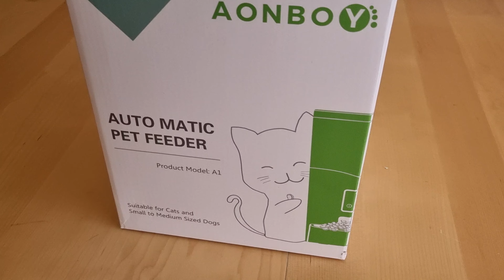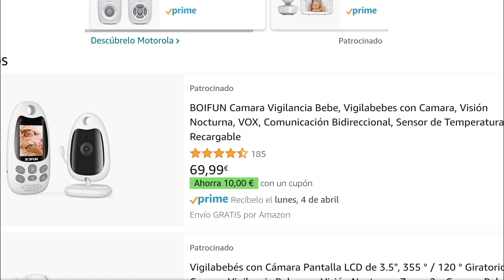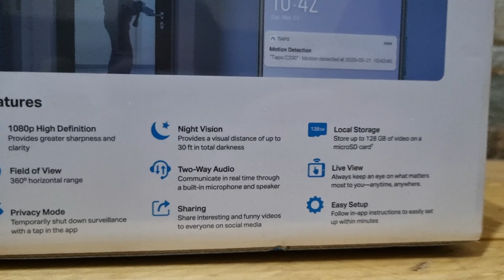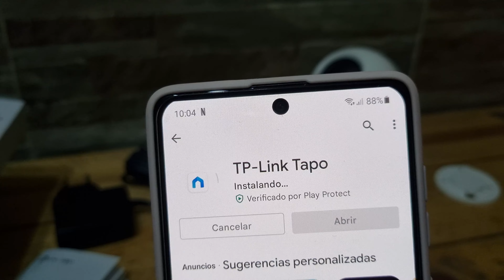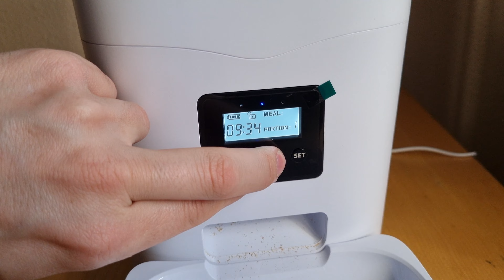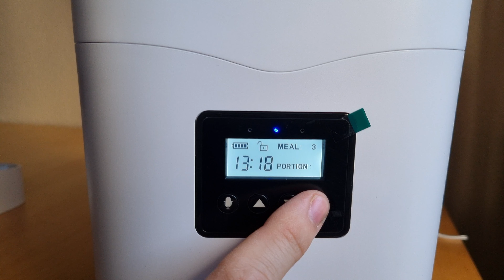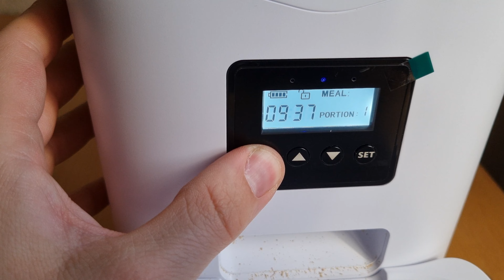Cámara de vigilancia y dispensador de alimentos. Todo para tu mascota perros y gatos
CÁMARA:
COMEDERO AUTOMÁTICO:

En este vídeo os muestro una cámara de vídeo vigilancia que está muy bien y además es la más barata que he visto en internet, yo la he cogido para ver ha mis perras cuando no estoy en casa pero también os puede servir de vigila-bebes y sale mucho más barato que las cámaras que venden para esto, además también he comprado un dispensador automático de comida para animales y es la conjunción perfecta la cámara y el comedero automático espero que os guste el vídeo y en el los próximos nos vemos xaoooo